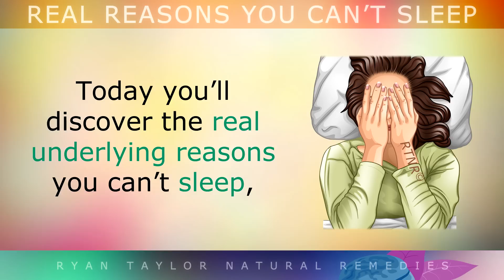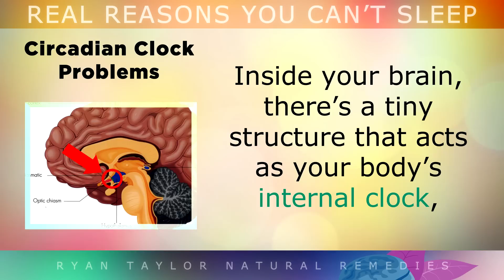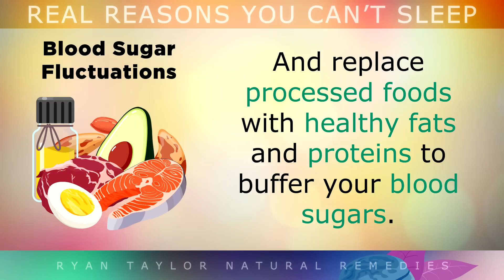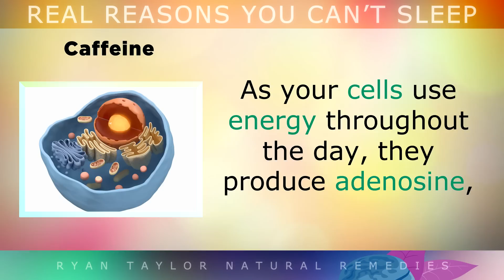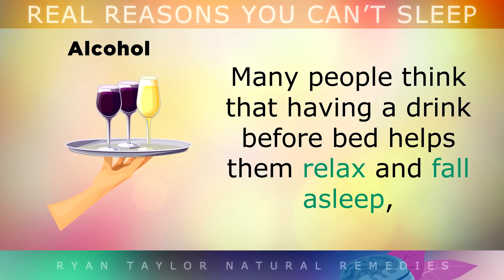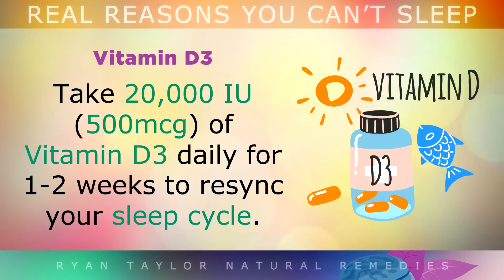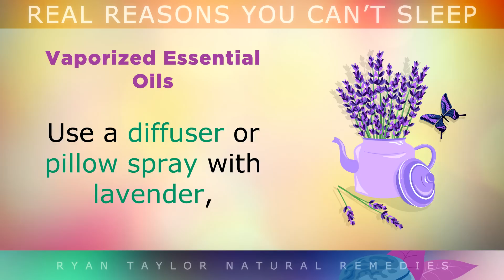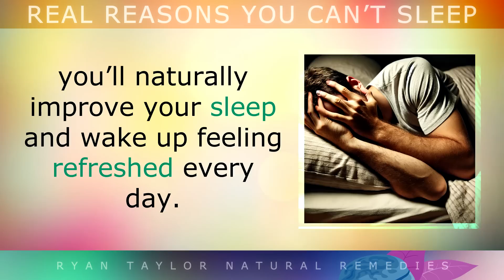The Real Reasons You CAN'T Sleep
Your brain makes a sleep hormone called melatonin, which controls your sleep-wake cycles. However there are many things that can disrupt this process, making it hard to fall asleep, or sleepy deeply at night.

In this video we explore the 6 real reasons that you can’t sleep including, being locked in fight/flight (high cortisol), blood sugar fluctuations, circadian clock problems, hyperactive nerves, caffeine and alcohol.

You'll also discover some very simple techniques and remedies to help you sleep by boosting melatonin production in the brain, and avoiding things that keep you awake like stimulants.

Timestamps:
⏰ 00:00 - Melatonin The Sleep Hormone
⏰ 00:59 - 6 Reasons You Can't Sleep
⏰ 08:47 - Boost Melatonin To Sleep Better
⏰ 12:49 - Summary